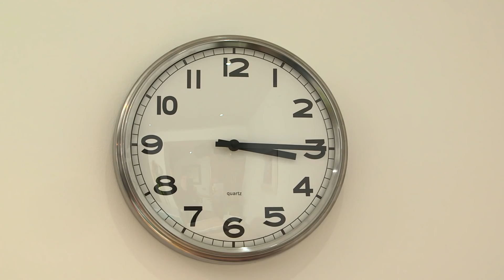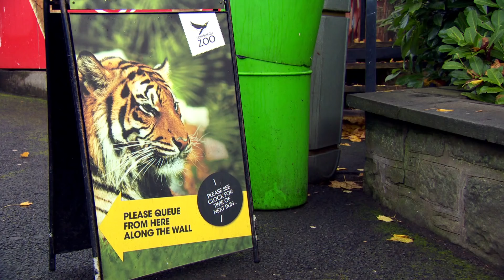@WoollyandTigOfficial- Not Feeling Well | 30+ Minutes!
Tig isn't feeling well but Woolly always makes her feel better!